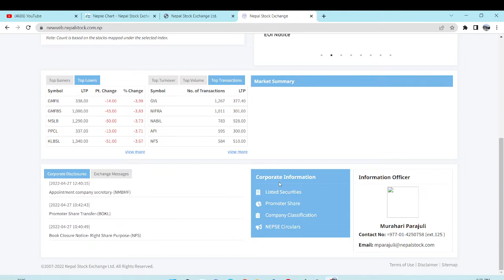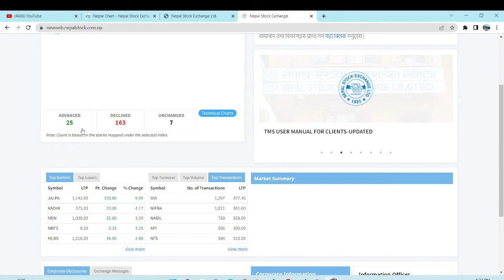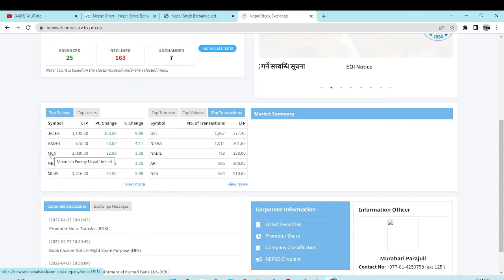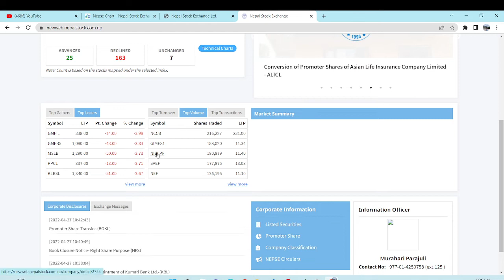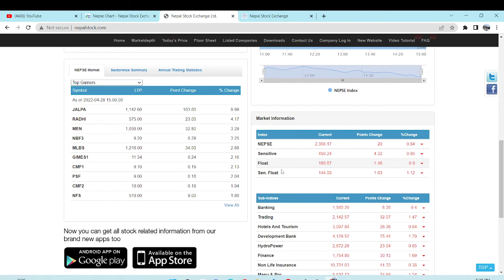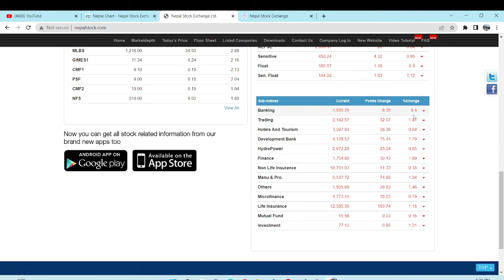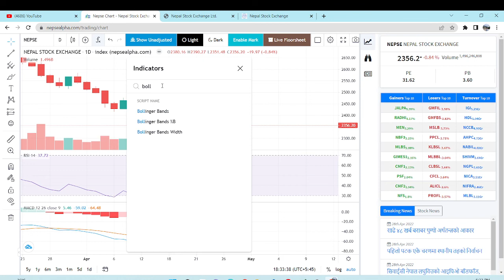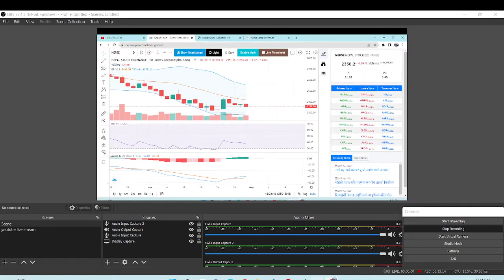Daily Share Market Update | सेयर बजारमा भारी गिरावट | कहिले सम्म गिरावट होला ?